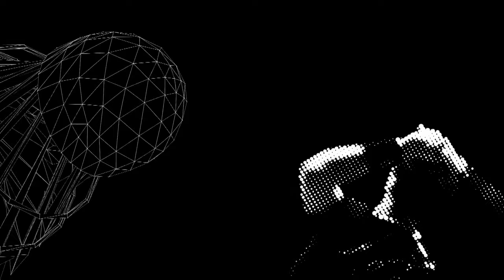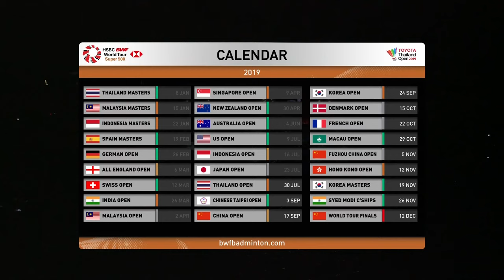QF | WD | MATSUMOTO/NAGAHARA (JPN) [1] vs. DU/LI (CHN) [8] | BWF 2019